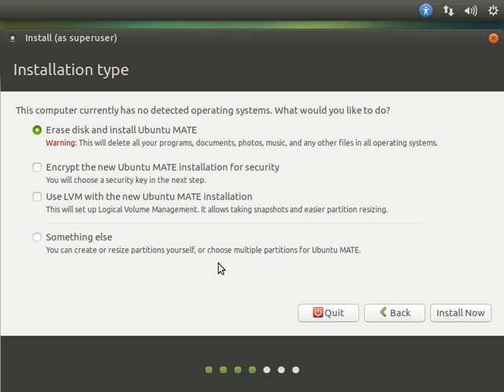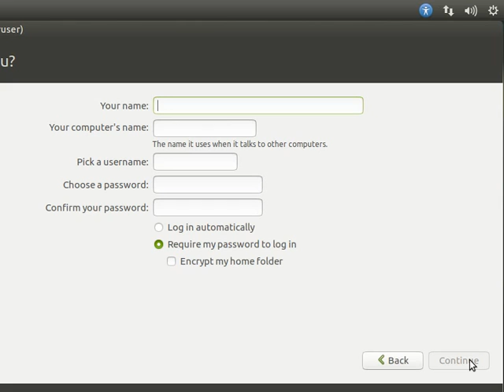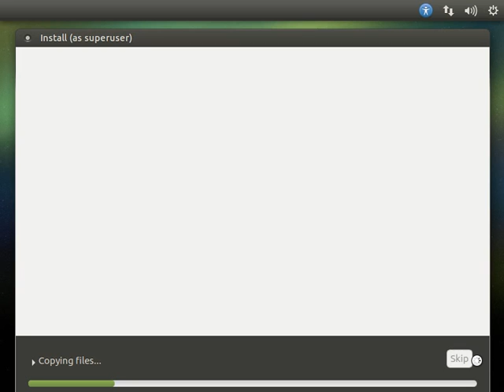Ubuntu MATE basic installation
English:
Okay, there are tons of videos in this topic, but if somebody asks what are my default settings to install Ubuntu, I can send this video to him.

- Requirements: you need to set the CD/DVD rom booting priority higher than your HDD. You need to disable UEFI in your bios (to start bios, press F1, F2... or DEL button when your computer starts). You need to write an iso file to a CD/DVD, from for example ubuntu.com.
- The size of the swap (virtual memory) partition is certainly arguable. Some say it's useless to be more than 500 MB, some say it has to be same size of the physical memory (RAM), some say it has to be double size of the physical memory... I set the average of that, 4 GB.
- If you want to install a new Debian/Ubuntu system in the future, you should make a separate partition for /home directory (that contains all of your personal data, but doesn't contain installed programs).
- The size of system partition is also arguable. Some say 20 GB enough, some say 40 GB enough, I set it to 80 GB, just for safety.
- You can encrypt your home folder, and if your computer will be stolen, your data wont be usable without your password. But if your want to use your home folder in a different operating system (for example with an USB rack) you have to run some commands in command line with your passphraze. You should consider how is important your personal data for you (not just documents and pictures, it can be also a logged in facebook).

Magyar:
Igen, tudom, nagyon sok hasonló videó van youtube-on. Ezt a videót azért csináltam, ha valaki megkérdezi, hogy milyen alapbeállításokat ajánlok Ubuntu telepítéshez, akkor el tudjam küldeni neki ezt a videót.

- Telepítés előtt szükséges: állítsd be a biosban, hogy CD/DVD-ről előbb bootoljon a géped, mint a winchesteredről (a bios elindításához a számítógéped elindulásakor nyomj F1, F2... vagy DEL gombot). Kapcsold ki az UEFI-t a biosban. Írd ki az Ubuntut (vagy valamilyen linuxot) egy CD-re, vagy DVD-re, egy iso fájlból, amit pl. az ubuntu.com-ról tölthetsz le.
- A swap (virtuális memória) partíció mérete sokak által vitatott. Van, aki szerint fölösleges 500 megánál nagyobbat létrehozni (sőt, csak lassítja a gépet), van, aki szerint a méretének meg kell egyeznie a fizikai memória (RAM) méretével, van, aki szerint a méretének a fizikai memória méretének duplájával kell megegyeznie... én megpróbáltam nagyjából ezek között elhelyezni, ezért 4 gigabájtot adtam neki.
- Ha a jövőben könnyen szeretnéd a rendszeredet újratelepíteni, akkor érdemes a /home könyvtáradnak külön partíciót létrehozni. Ebben a könyvtárban tárolódik az összes személyes adatod (dokumentumok, képek, programokhoz kapcsolódó beállítások), de a telepített programok általában nem.
- A rendszerpartíció mérete is vitatható. Egyesek szerint elég 20 GB, mások szerint jobb, ha 40 GB, én a biztonság kedvéért 80 gigabájtot választottam.
- Titkosíthatod a home könyvtáradat, ha a telepítés során bepipálod az encrypt my home folder lehetőséget. Ekkor ha valaki ellopja a számítógéped, nem lesz képes hozzáférni az adataidhoz a jelszavad ismerete nélkül. Viszont ha más operációs rendszerrel szeretnéd használni a winchestert, amin ezek az adataid találhatók (pl. külső USB rack segítségével), akkor csak úgy férhetsz hozzá az adataidhoz, ha linux parancssorban futtatsz bizonyos parancsokat, a jelszavaddal. Mérlegelj, mennyire fontos, hogy ne jussanak más tulajdonába az adataid (nem csak dokumentumokra és képekre gondolok, hanem mondjuk egy bejelentkezett facebookra).